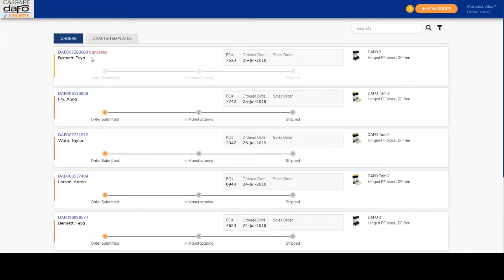DAFO e-Orders | How to Cancel an e-Order (NOTE: No audio; captions only)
This video shows how to cancel an e-Order.

Cascade Dafo, Inc. is the industry's leading manufacturer of pediatric lower extremity braces (DAFOs: Dynamic Ankle Foot Orthoses). The patient-focused company creates innovative products unmatched in quality, fit, and function -- backed by a Full (90-Day) Warranty and exceptional customer support. Products are distributed via a nationwide network of qualified clinicians.